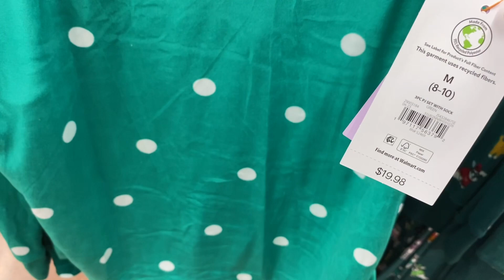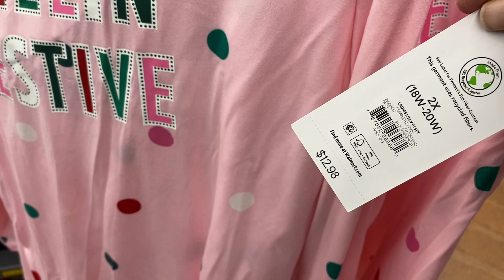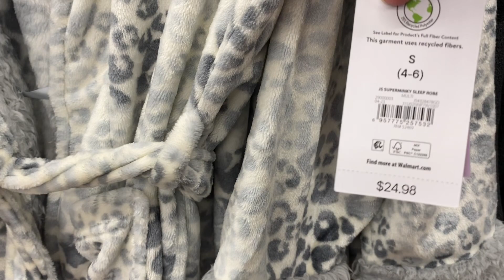WALMART PAJAMAS SHOP WITH ME 👗 WALMART WOMEN’S PAJAMAS 👚 WALMART CLOTHING HAUL 👠 WALMART LINGERIE